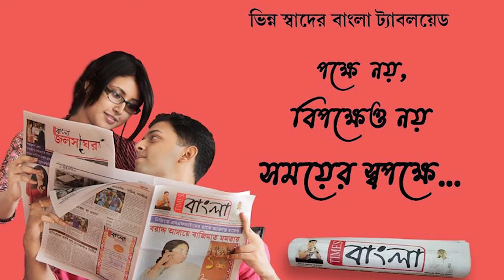রানাঘাটে ভোট প্রচারে এসে আনিস খানের খুনের মামলায় সিবিআই তদন্ত দাবি বিরোধী দলনেতা শুভেন্দু অধিকারীর